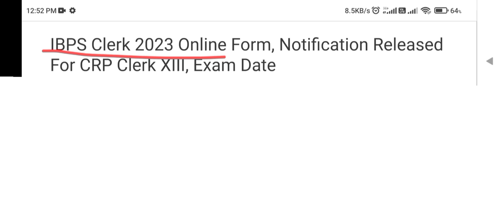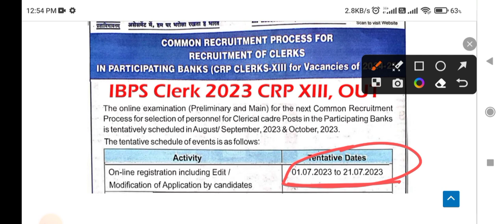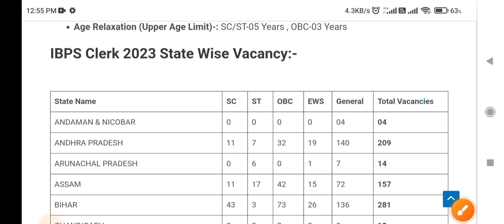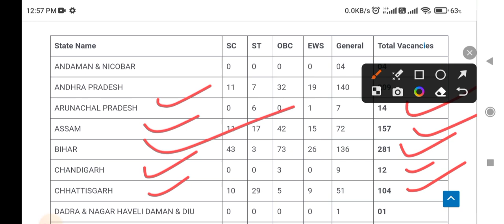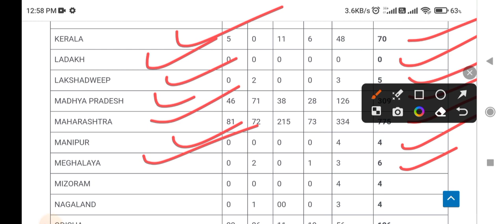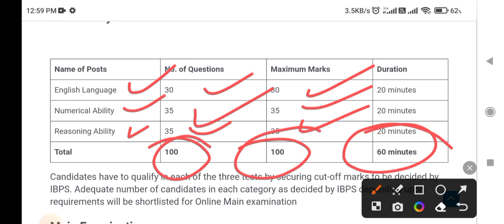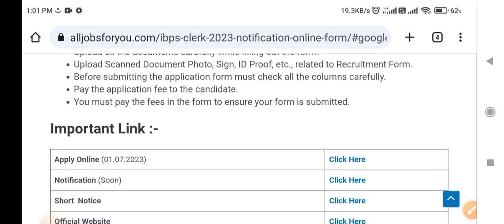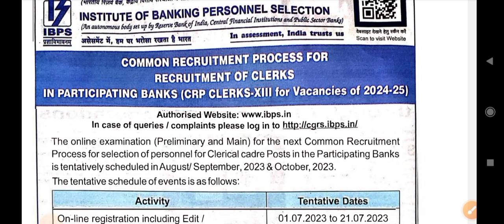IBPS Clerk 2023 Online Form, Notification Released For CRP Clerk XIII, Exam Date